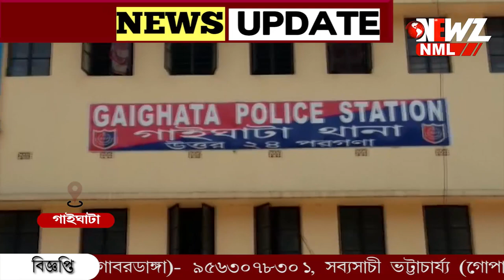গাইঘাটায় হাঁড়ির মধ্যে উদ্ধার কেজি কেজি সোনা ৷